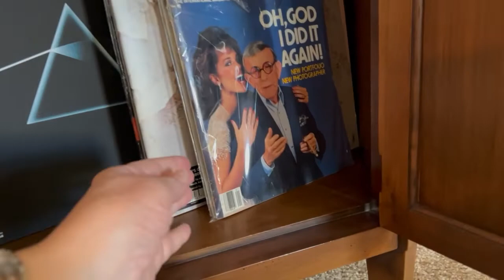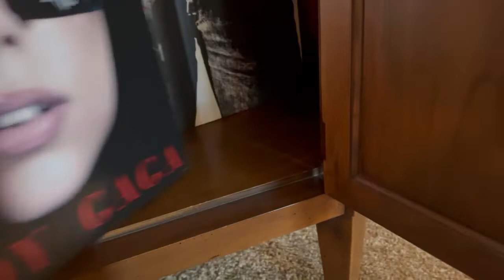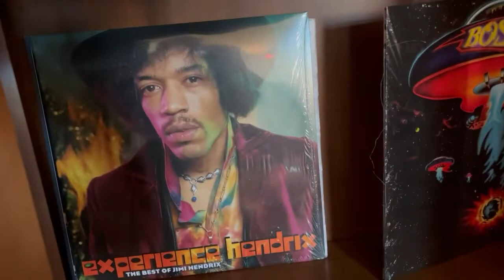Tuesday | 09.06.2022 (Link Below)